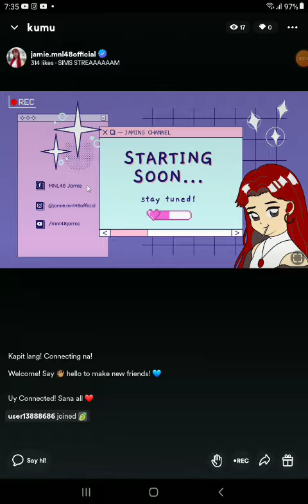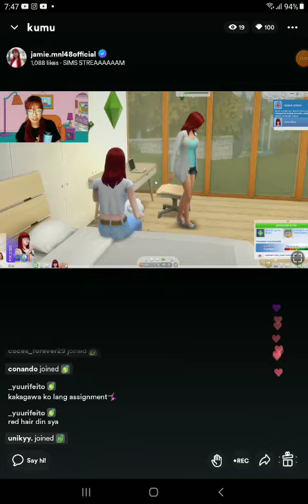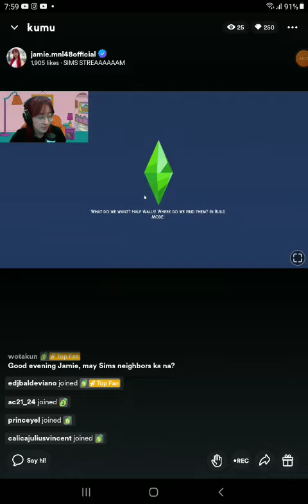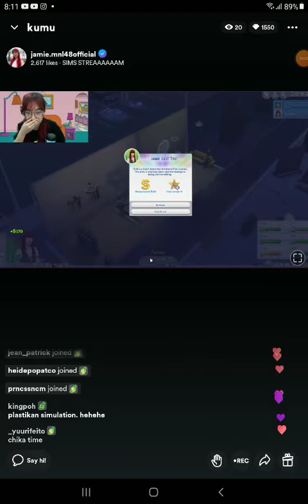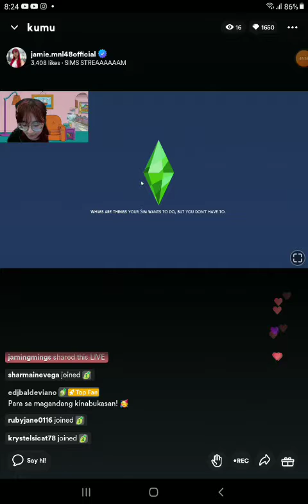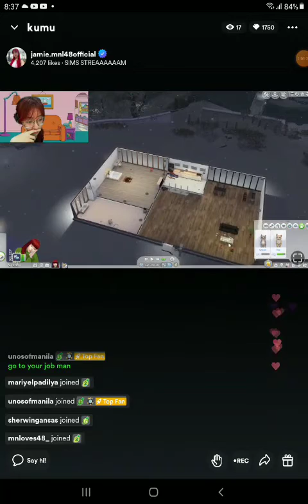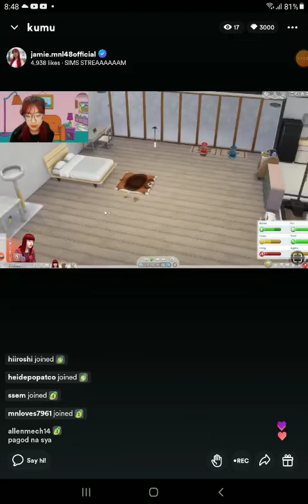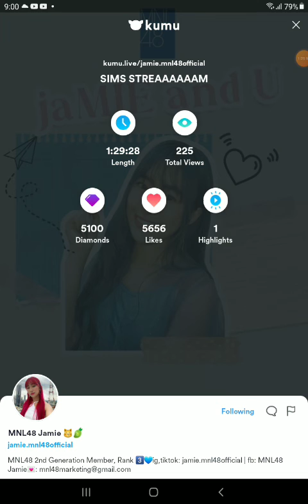MNL48 JAMIE on KUMU LIVE S2 💎October 7, 2022💎